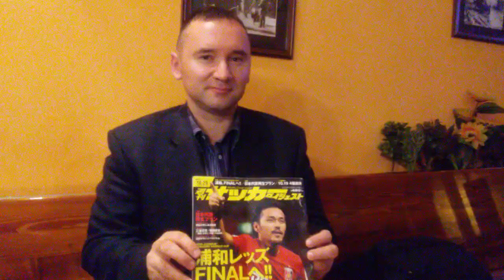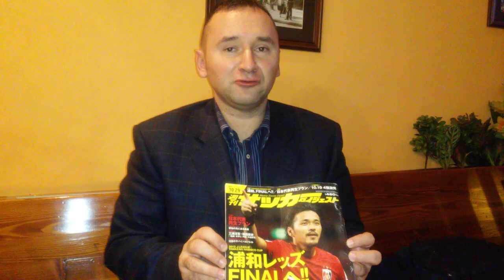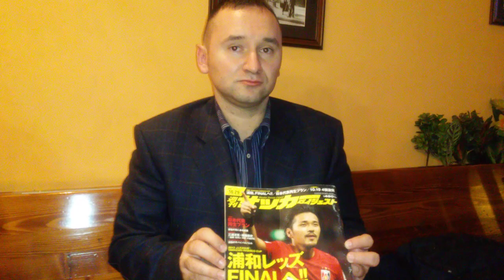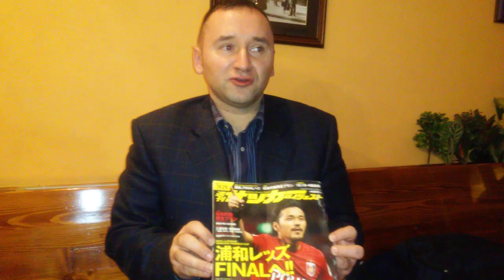欧州トップエージェント•ミルコ氏/第１４回世界プロサッカー挑戦セレクション特別審査員 Top Agent Mirko Djordjevic Exclusive interview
16回世界プロサッカー挑戦セレクション（7月4日土＆8月8日土フクダ電子フィールド開催）

‹セレクション参加特典›
① 100を超えるヨーロッパ提携プロクラブとマッチング
② ヨーロッパ五大リーグへ導く実績・経験豊富な視察団
③ 最短で7月にプロ選手になれる
④ 2021年の選手登録も対象
⑤ GKもヨーロッパでプロ契約できる
⑥プレーをビデオカメラで撮影
⑦最低2回のパーソナル面談
⑧ 公欠届・公休届のサポート
⑨ 就職・転職活動の一環

目指せ日本代表・チャンピオンズリーグ・ヨーロッパ五大リーグ
㈱イルマックス